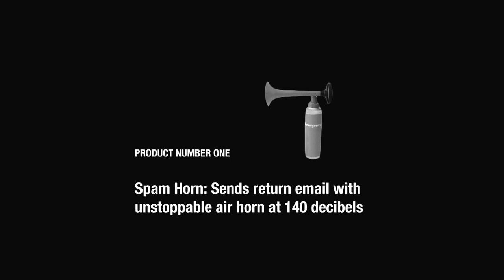[adult swim] AS Email Tech Ideas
Artist: Mishap
Album: None
Song: None